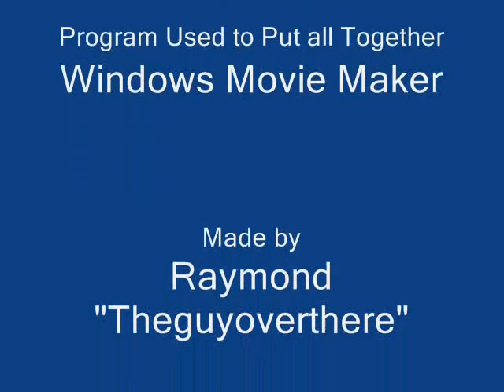Banjo-Tooie: Random Style!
Exactly what the title says. Maybe.